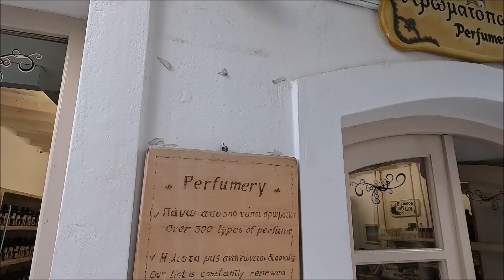PAROS - 18 TOP THINGS YOU HAVE TO DO AND SEE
questo video è stato girato nel mese di Settembre del 2024